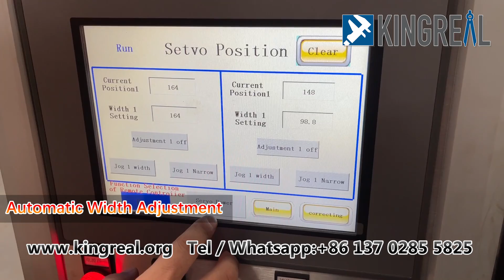Drywall Studs and Tracks Making Machine with Automatic Width Adjustment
One machine for Different width and height studs & tracks!

KINGREAL metal stud and track roll forming machine is our new developed technology with one machine to produce different sizes of drywall studs and tracks.

Width most advance servo feeder driving technology, this machine can be changed in 10 minutes or less to produce different width and flange heights products.